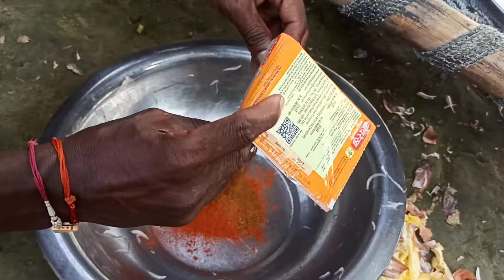सबने मिलकर बनाया खाना |sabne milkr bnaya khana|ghar se bahar khet main |thakur sanjay vlogs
sabne milkar bnaya khana khet main
thakur sanjay vlogs#
thakur sanjay blogs
सबने मिलकर बनाया खाना खेत मे
ram parmar blogs
sourabh joshi blogs